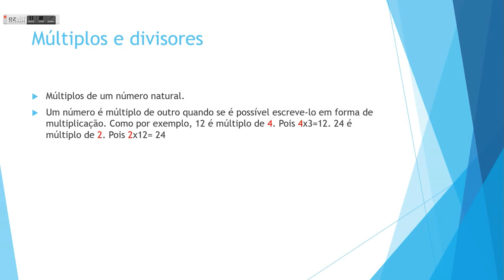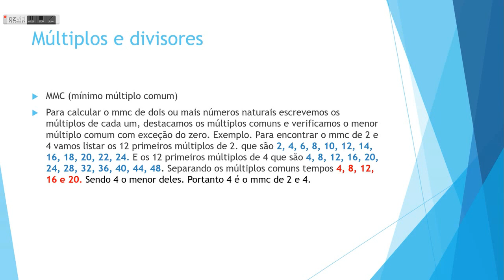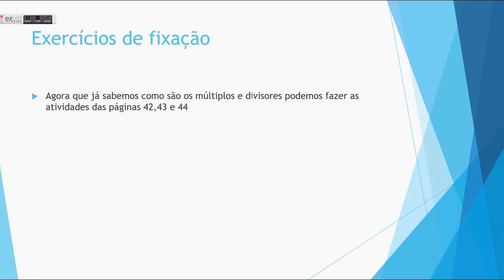Aula de matemática do dia 30/03/2020 6º ano COOPEM EAD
aula referente ao conteúdo de múltiplos e divisores